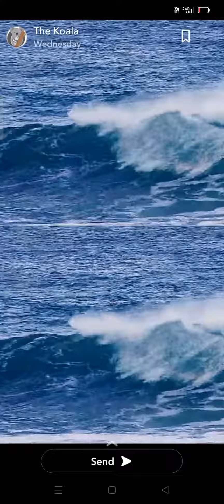like subscribe kar do